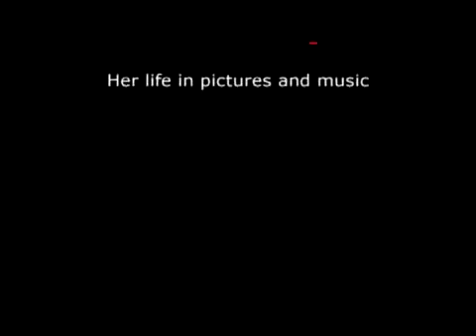Kay in pictures part one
Kathleen Gudgel  pictures and film